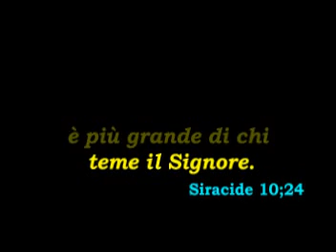LETTURA QUOTIDIANA DELLA BIBBIA - 13 Novembre Siracide 10;24